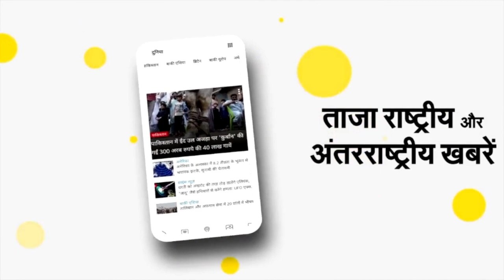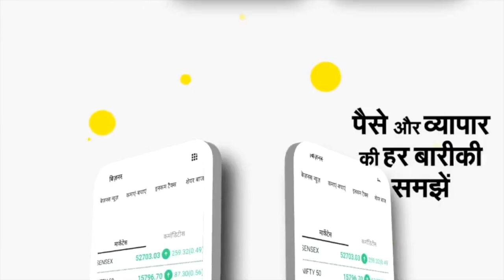MP में Minister के पैर पर लोटकर रोने लगी चयनित शिक्षिका, तीन साल से कर रही है नियुक्ति का इंतजार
एमपी के बैतूल में एक चयनित शिक्षिका स्कूली शिक्षा मंत्री इंदर सिंह परमार के पैरों (MP Selected Teacher Rolling On Minister Feet) पर लोट गई। इसके बाद वह नियुक्ति को लेकर फूट-फूट कर रोने लगी। अचानक चयनित शिक्षकों के पैरों पर गिरने से अफरा तफरी का माहौल बन गया। मंत्री ने झुककर उसे उठाने की कोशिश की। उनके साथ लगे सुरक्षाकर्मियों ने चयनित शिक्षिका को उठाया और उसे समझाने की कोशिश की कि जल्दी उसकी नियुक्ति हो जाएगी।